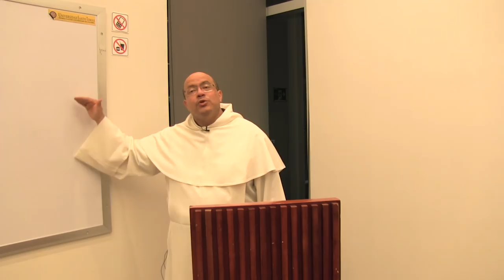Criterios litúrgicos para la música católica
1. La música es una realidad prácticamente universal en todas las culturas. ¿Por qué? Ritmo, armonía y capacidad de encuentro entre lo personal y comunitario parecen ser parte de la respuesta.

2. La música ha estado siempre muy próxima al hecho religioso. Pero esa cercanía no sólo sirve para elevar el alma: está detrás de los en-cantamientos de los brujos, y también en los mantras y muchas posturas del yoga.

3. Se ve entonces que la música ha sido fuente de polémica de muchas maneras. Con respecto a los protestantes, debe recordarse que la tendencia más frecuente en tiempos recientes, entre ellos, va por líneas demasiado individualistas, subjetivistas y emocionalistas. Además la urgencia de estar sacando "nuevas producciones" con motivaciones básicamente comerciales empobrece un uso sano de tales canciones. Hay elementos positivos, sin embargo, como la presencia de textos bíblicos y el recurso a la riqueza rítmica judía..

4. Una analogía con la revelación: Así como el don propio de la Biblia no es la originalidad de cada contenido sino la utilidad de la Palabra para nuestra salvación, así también la música no ha de convertirse en una isla cultural desconectada del resto de la sociedad. Es decir, hay que evitar dos extremos: que la música litúrgica sea una miscelánea en la que todo cabe, o que sea una isla, desconectada del resto de la vida de los creyentes.

5. Recomendaciones prácticas.